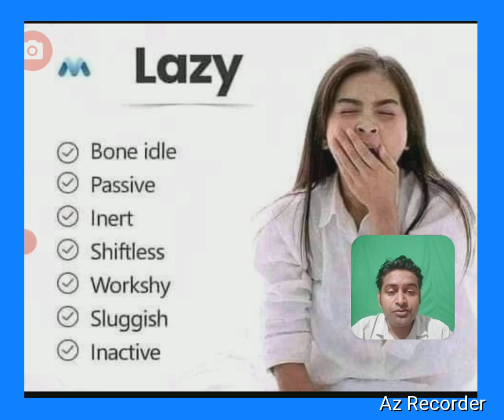How to "" I am feeling Lazy"" in English